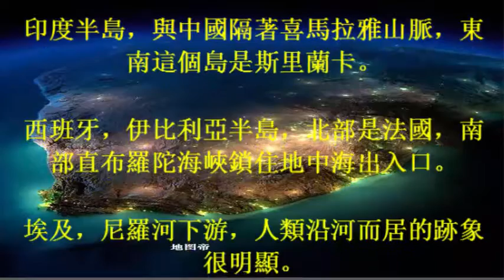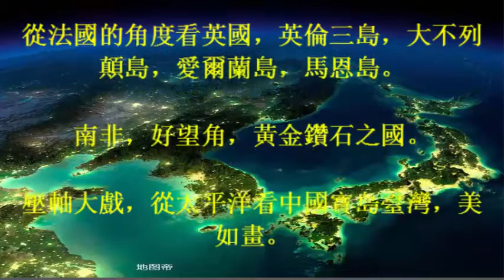從太空看世界各地夜景，你喜歡哪一個？